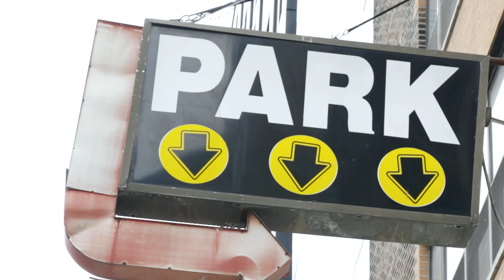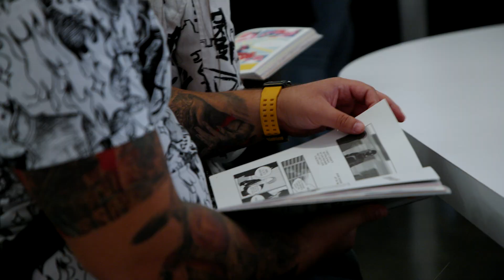【MANGA in New York】Exhibition Highlights / エキシビションレポート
“MANGA in New York presented by Ginza Sony Park Project" was held in Chelsea area, New York, for 10 days from October 27 to November 5, 2023.
We had created a unique exhibition featuring a fusion of Sony’s technologies with Japan’s cultural phenomena MANGA, in trend setting spot of art with many world-famous galleries. This digest movie records the excitement of the venue, which was crowded with large visitors enjoying a new MANGA experience.

■“MANGA in New York presented by Ginza Sony Park Project” overview
- Duration: Oct 27 to Nov 5, 2023
- Venue: Studio 525 (525 West 24th Street, NYC)

2023年10月27日から11月5日までの10日間、ニューヨーク・チェルシー地区で開催された『MANGA in New York presented by Ginza Sony Park Project』。
世界的にも著名なアートギャラリーが多く立ち並ぶアートの発信地で、日本を代表するポップカルチャーのひとつであるマンガをテーマに、ソニーのテクノロジーを掛け合わせたユニークなエキシビション。多くの来場者で賑わい、新しいMANGA体験を楽しむ現地の様子を記録したダイジェストムービーです。

■“MANGA in New York presented by Ginza Sony Park“ 概要